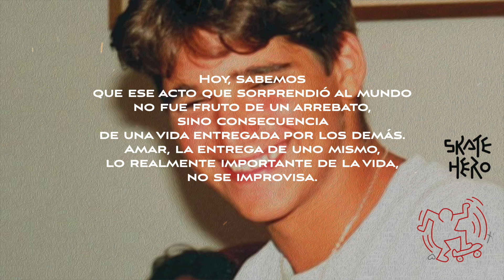Skate Hero - Dar La Vida Por Amor (Homenaje a Ignacio Echeverría)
Ignacio Echeverría, conocido como el héroe del monopatín, fue mucho más que un héroe. Fue un ejemplo de entrega por amor a los demás. De darte enteramente sin esperar nada a cambio. Él, en una vida normal, no vivía mediocremente. Vivía LIBRE. Y esa libertad le permitía luchar por la justicia, cuidar de los demás y vivir una vida fuera de lo común en medio del mundo. Él fue uno de los nuestros, y entregando su vida ha dado un ejemplo que vivirá siempre.

Créditos:
Voces secundarias: Jose Manuel Caldevilla
Interpretación instrumental: Miguel Angel Gonzalez-Vallés